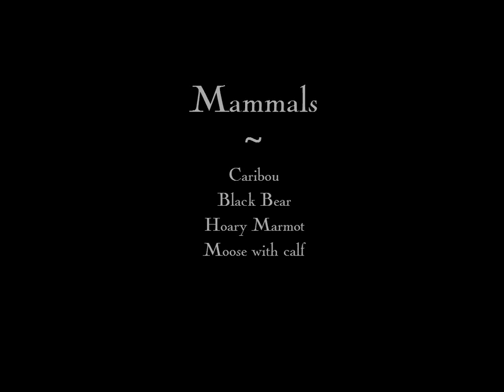Alaska wildlife encounters 2015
Pictures taken on my latest trip to Alaska with my new digital camera.  A Canon D7 with a Canon 100-400mm L lens.  Still learning but managed to get a few decent pictures.  The photos were taken on the drive to Tombstone Park and within the park.  As always an amazing adventure when I am in Alaska.

Music is from Ayub Ogada's album En Mana Kuoyo.  First song was "Obiero" and the second was "Chiro"